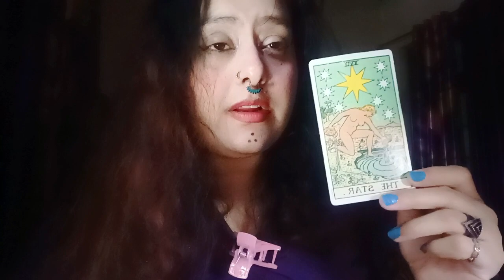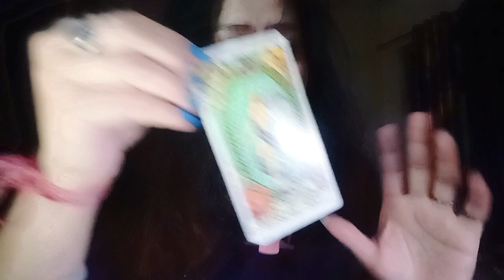🔔 Destiny call 🤫"Very near"💕🧿🍒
HELLO WISHERS

MAINTAIN THAT.

WELCOME TO YOUR 👹🔔 Destiny call 🤫"Very near"💕🧿🍒🧿🦋(HEART READING)"💞✨~🥁🌹twin flames, soul mates,🌹 connections🔮💓♥️ TIMELESS READING"(TWINFLAMES,SOULMATES,CONNECTIONS,DREAMZ,PASSION READING)